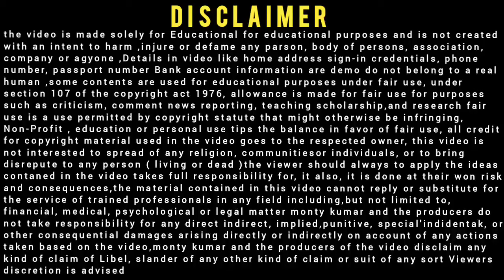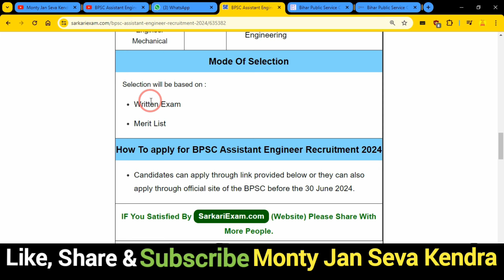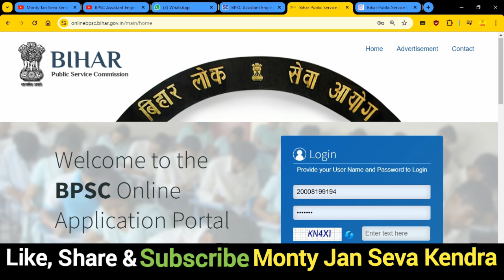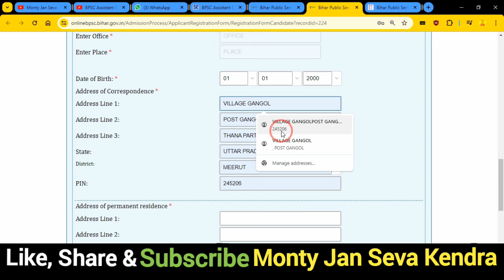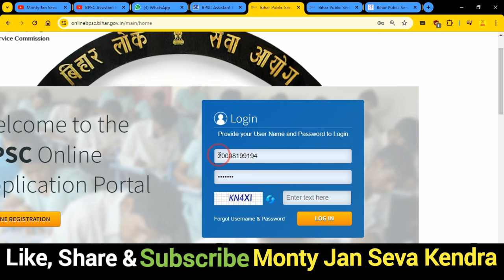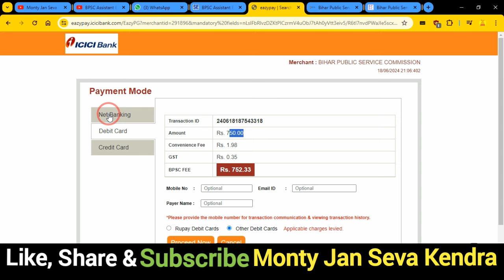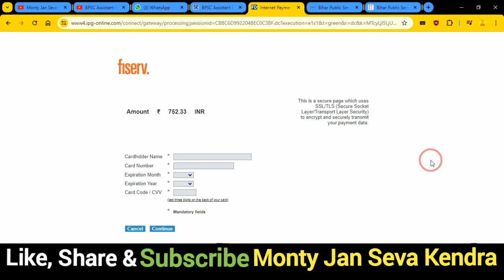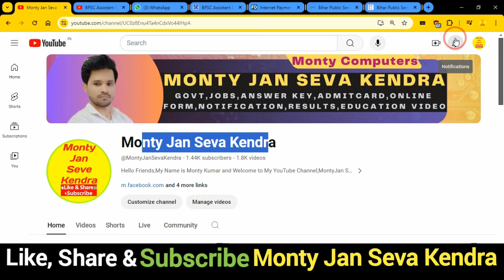BPSC Assistant Engineer AE Online Form 2024 Kaise Bhare ✅ How to Fill BPSC AE Online Form 2024 Apply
In this Video we discu BPSC Assistant Engineer AE Online Form 2024 Kaise Bhare, How to Fill BPSC AE Online Form 2024 Apply

Dosto,👉is video me Maine aapko BPSC Assistant Engineer AE Online Form 2024 Kaise Bhare ke bare me jise dekhkar aap log is Bharti k bare me Puri jaankari step by step jaan payenge, i hope ye jaankari aapke liya faydemand rahegi so do watch full video

.Thnx. you.